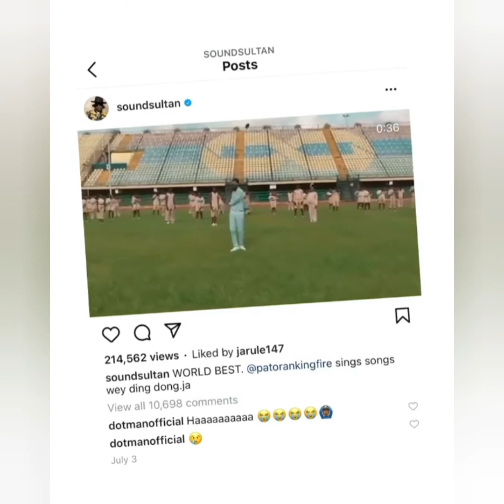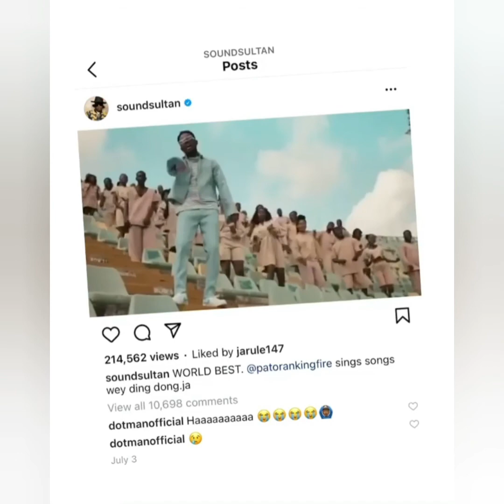Sound Sultan passes away age 44| sound sultan is dead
nigeria veteran musician sound Sultan is dead. he died on 11 July after a battle with cancer